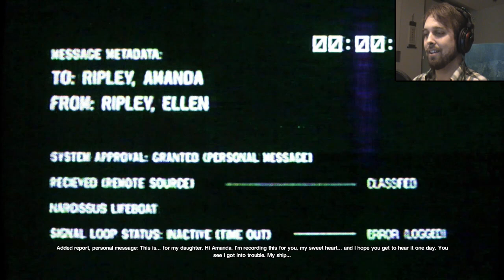Alien Isolation | Part 29 | Storpey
The Anesidora! It's a bit dark... and scary... and there's a mad man on board, a mad man whom I need to find.